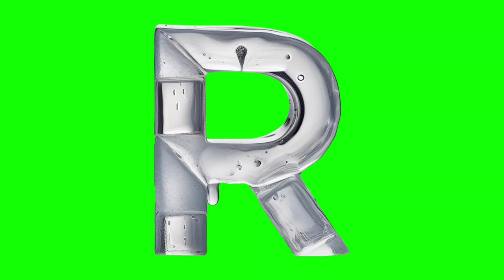Ice Capital Latter's A to Z Green Screen Effects No copyright